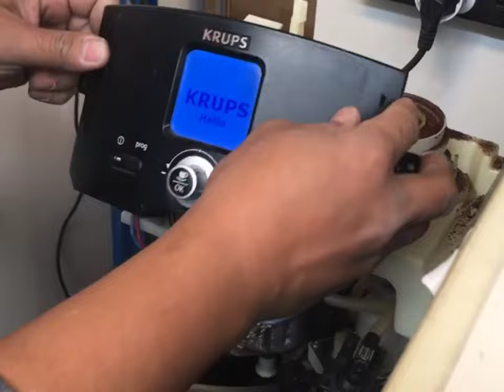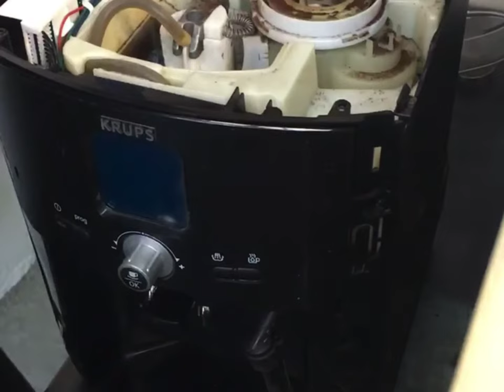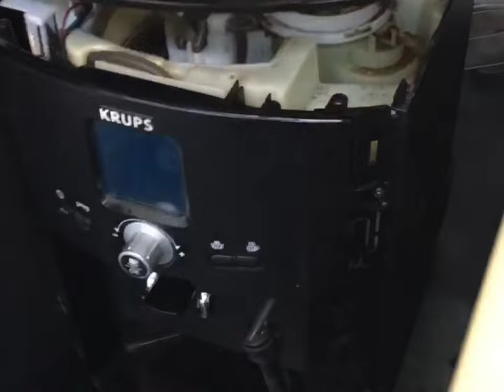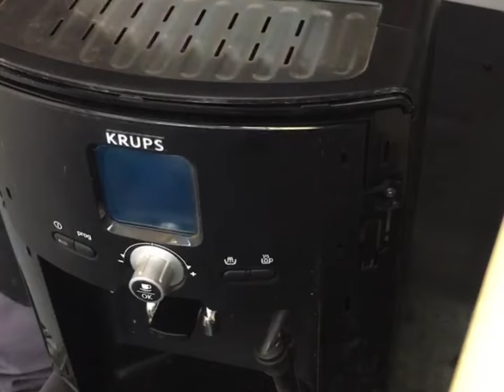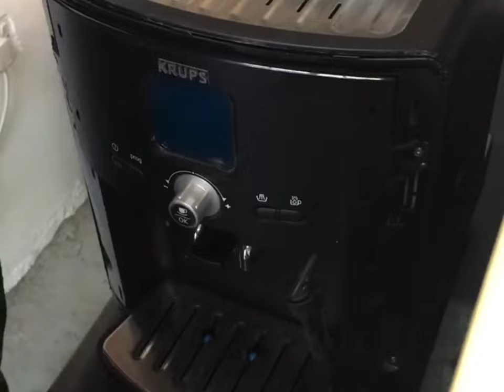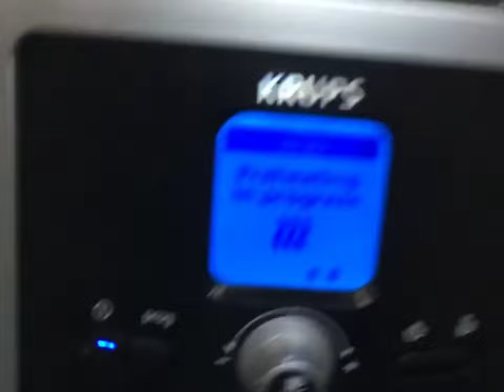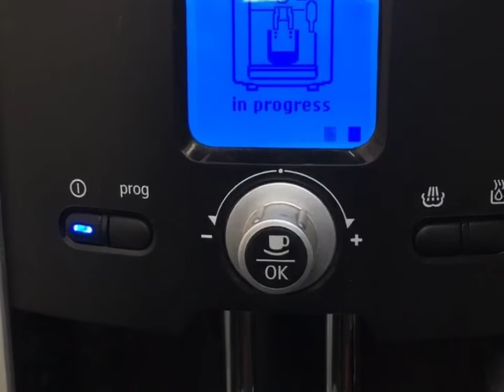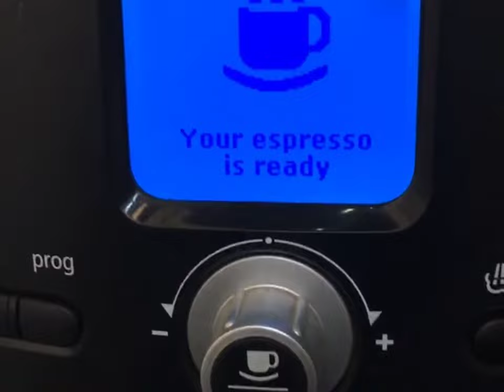Music: No copyright intended KRUPS COFFEE MACHINE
KRUPS XP722